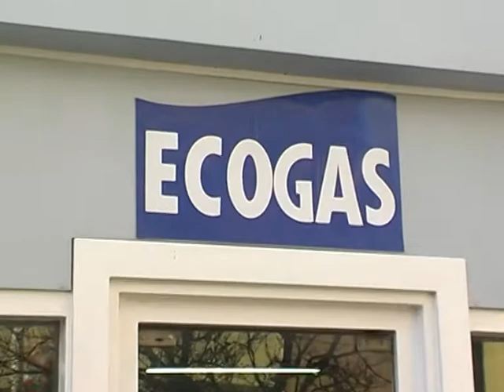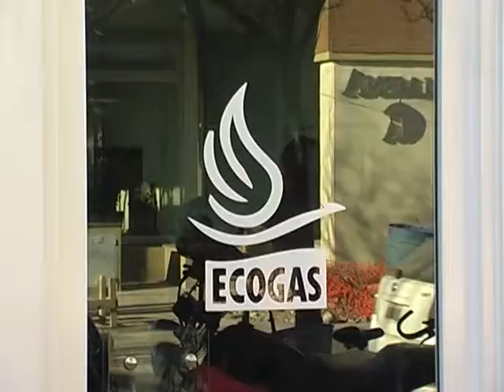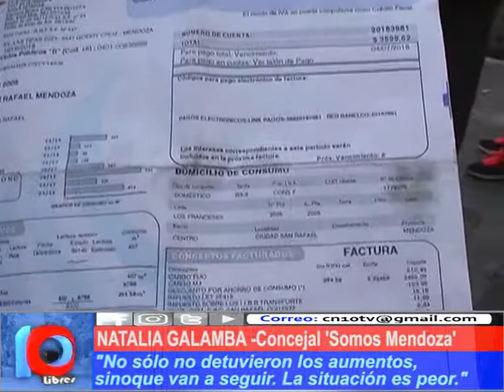PROTESTA EN ECOGÁS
Un grupo de vecinos de nuestra ciudad sanrafaelina se autoconvocaron a las puertas de la empresa ECOGAS para protestar sobre los montos desconsiderados que llegaron en sus últimas boleas o facturas. En esta oportunidad fueron acompañados 'in situ' por concejales del bloque justicialista  'Somos Mendoza'